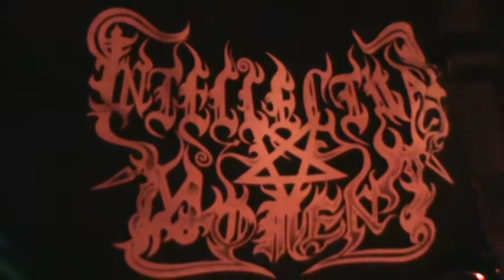Freezing Horde show em São Paulo hail.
Filmado por: Adriano Ramalho.
Estilo:Raw/Depressive Black Metal